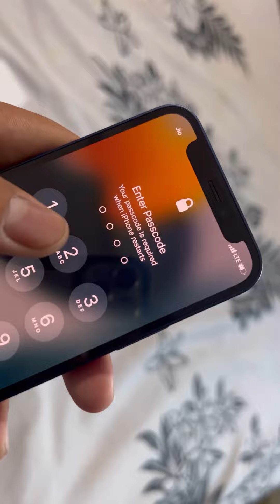New iPhone 📱😱bluecolour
Hello everyone

Musician: ASHUTOSH